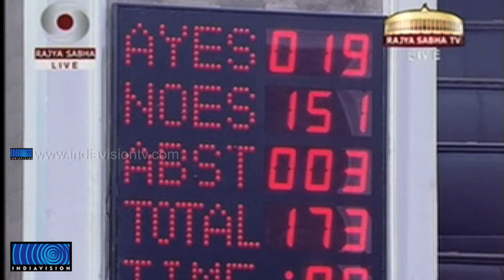Rajya Sabha passes Lokpal Bill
രാജ്യത്തെ അഴിമതി തടയാനുള്ള ലോക്പാല്‍ ബില്ലിന് രാജ്യസഭയുടെ അംഗീകാരം. ശബ്ദ വോട്ടോടെ ഏകകണ്ഠമായാണ് രാജ്യസഭ ബില്‍ പാസാക്കിയത്. രാജ്യസഭയേയും  ബില്ലിന് മുന്‍കൈയെടുത്ത രാഹുല്‍ ഗാന്ധിയേയും അണ്ണാഹസാരെ പ്രശംസിച്ചു. ബില്‍ നാളെ ലോക്‌സഭയില്‍ അവതരിപ്പിക്കും.